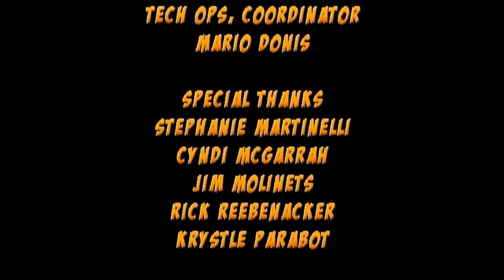Plug n Play Games: Phineas And Ferb Best Game Ever!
Since Phineas and Ferb have made everything else, why not a Plug n Play Motion game that's an amalgamation of golf, racing, side-scrolling shooter, and platforming? ...Also, the clunky controls make this NOT the best game ever...